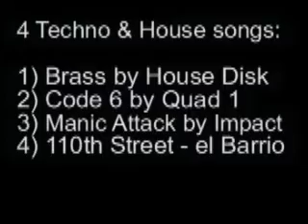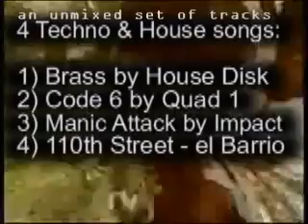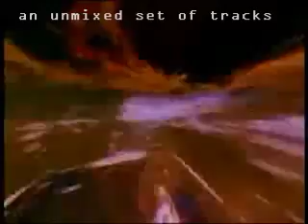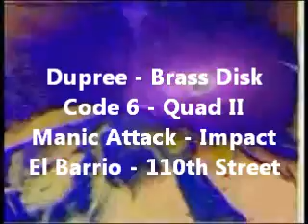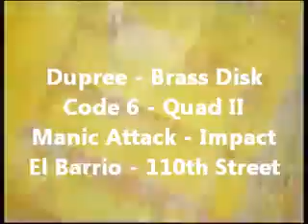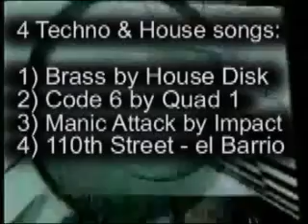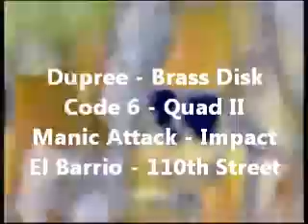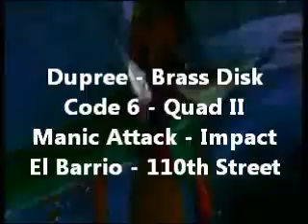(1990-91 Techno-House) Code6 Joey Beltram/Dupree/El Barrio/ManicAttack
Here's yet another repost from my old Youtube channel back in 2006.
It's an unmixed set of 4 favorite Techno-house tracks.
Hope you enjoy this set of songs from 1990 and 1991.

Dupree - Brass Disk
Code 6 - Quad II (Joey Beltram)
Manic Attack - Impact
110th Street - el barrio